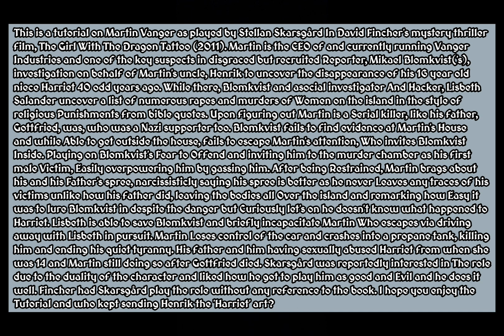GTA V: The Girl With The Dragon Tattoo (2011) Martin Vanger (Reveal) costume + make-up tutorial